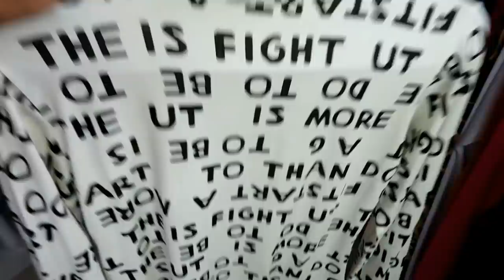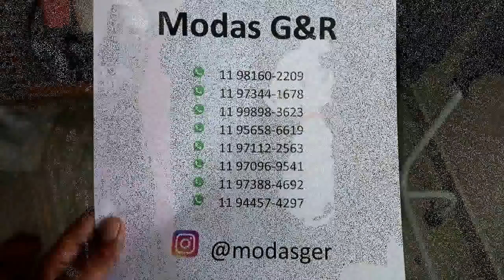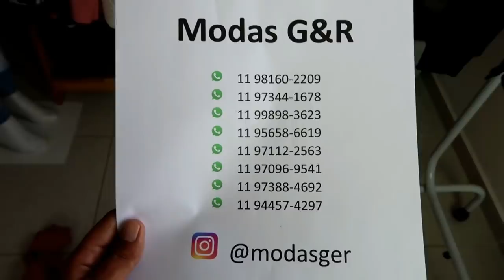BLUSA DE FRIO E MOLETOM BARATO - A PARTIR DE 10 REAIS